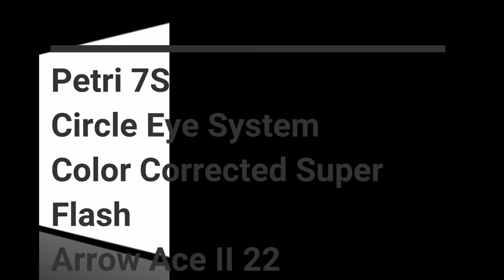Petri 7S and Arrow Ace II 22 Flash1